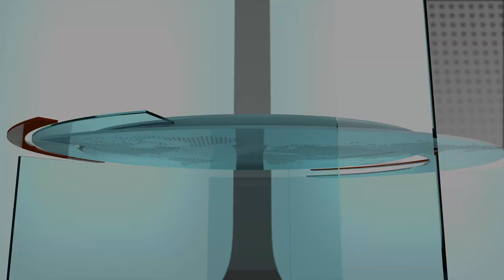Extra Journaal 20 Maart 2020 Update 📌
1.       Knops: Steun voor BES
2.       MEO waarschuwt winkeliers
3.       Stagiaires moeten zich melden